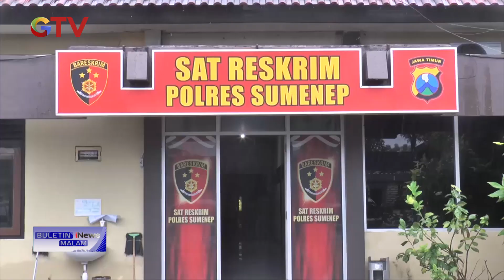3 Pemuda di Sumenep Tewas dan 3 Lainnya Kritis usai Pesta Miras BuletiniNewsMalam 18/02